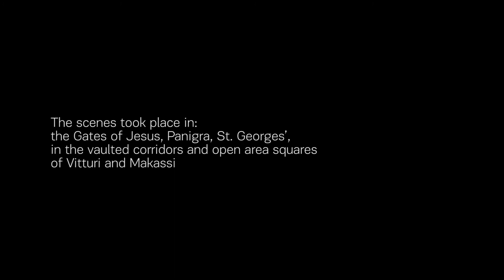The Gates of Chandax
The Venetian Walls of Chandax (renaissance Heraklion)